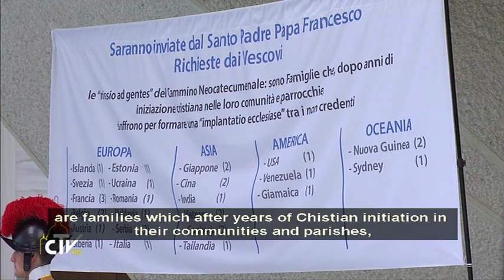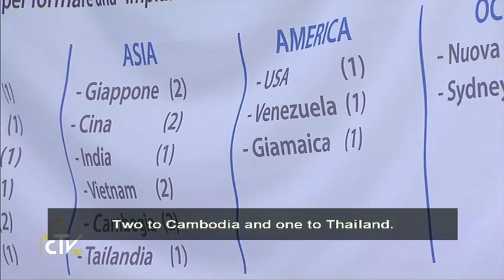15 Mar 6 Pope & CNC Misio EN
The Neocatechumenal Way meeting to send the Misio Ad Gentes Families on March 6, 2015 with english subtitles

Pope's Address:  22:54